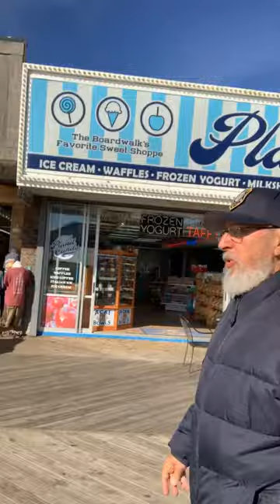Bo Duke Boots on da Boards with Cap’n Jack!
I want everybody in New Jersey and parts north to show everybody down south how my fellow Yankees really know how to dance!
What do you think of this idea?